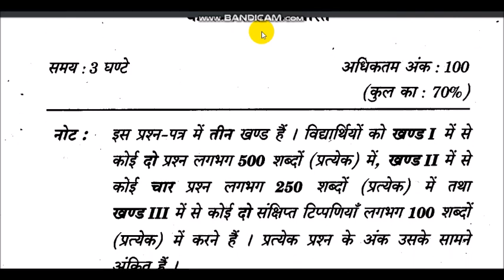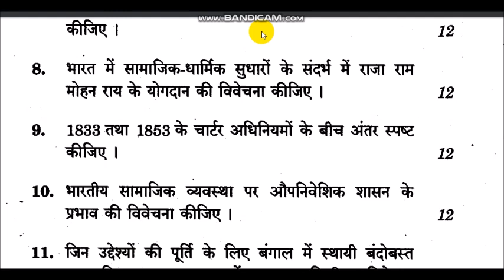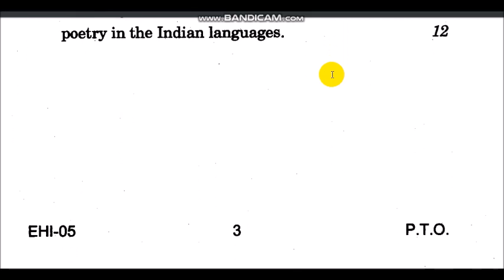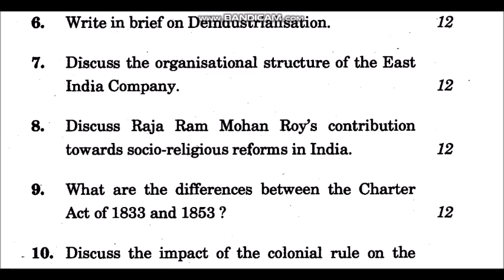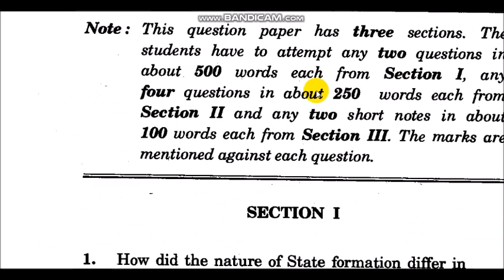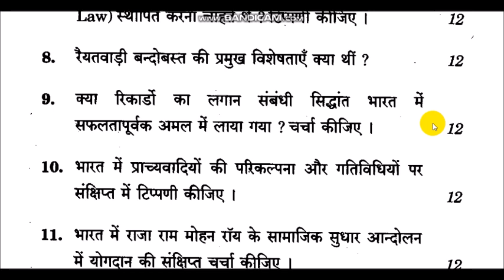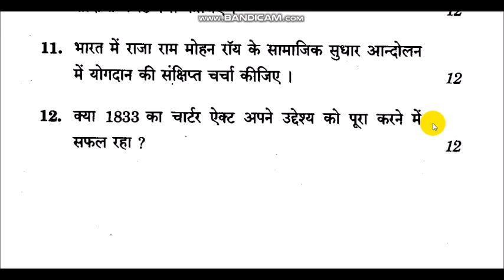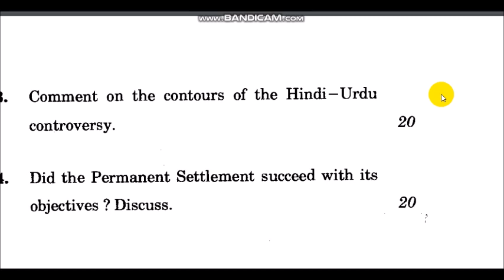EHI-05 VERY VERY IMPORTANT QUESTION’S ANSWER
UCPZahfZI-01uDUcdWDAs6zw

IMPORTANT MCQ